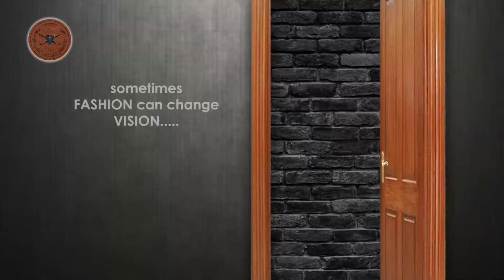প্রার্থীর নাম উহ্য রেখেই শুরু হলো দেওয়াল লেখার কাজ।—প্রতিবাদী আওয়াজ